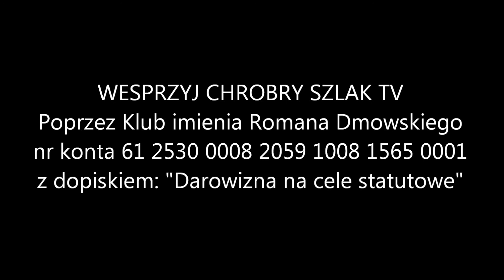Kontrowersje wokół nauczania papieża Franciszka | Jan Sroka